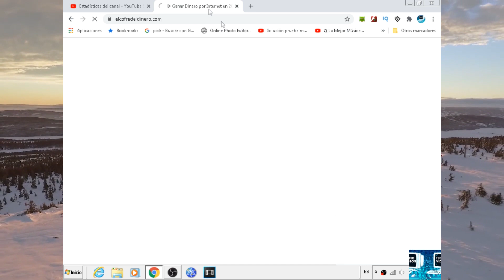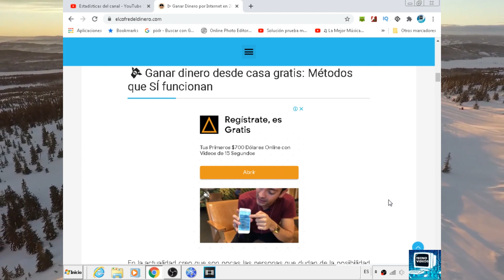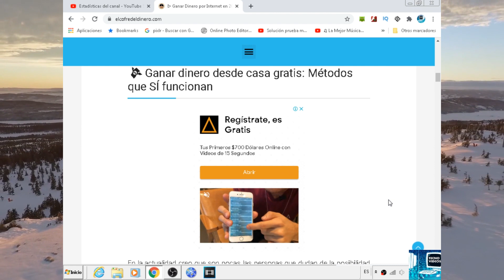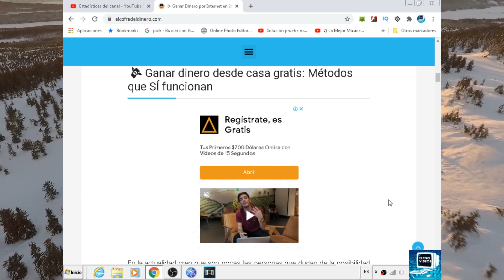💪💪Cómo GANAR DINERO Por INTERNET SIENDO JOVEN [Generar Ingresos Online Facil y Rapido 2021] 💸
💸 En este video les explico 3 métodos con los cuales muchas personas están ganado dinero desde casa por internet sin invertir nada de dinero con tu celular o computador. les digo como ha sido mi experiencia con estos métodos para generar ingresos online siendo joven.

                   ◕ ‿‿ ◕    TUTORIALES_TECNO VIDEOS ◕ ‿‿ ◕